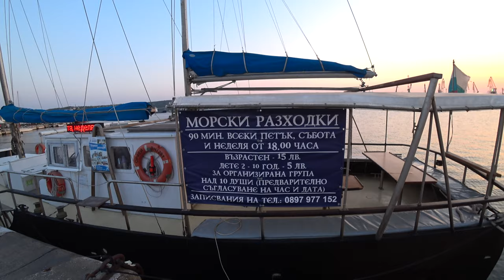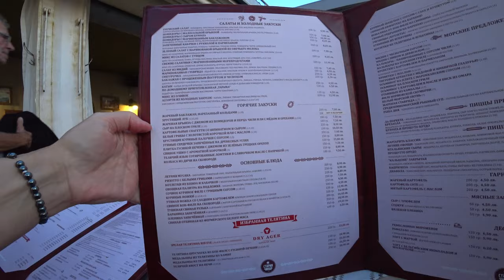День рождения 2020. Прогулка на закате.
В этом ресторане даже сейчас очень много людей. Мы любим гулять у моря на закате, и это место бывшая территория порта нам очень нравится. Надеюсь, погуляем вместе.

ENG
Hello to all my subscribers and viewers, my new video about a walk on my birthday, about a beautiful sunset, and a restaurant very beloved by Varna residents. We love to walk by the sea at sunset, and we really like this place, the former port territory. Hope we walk together. Happy viewing.